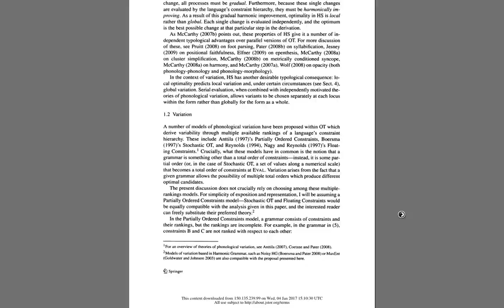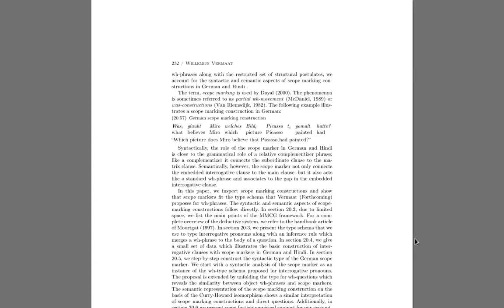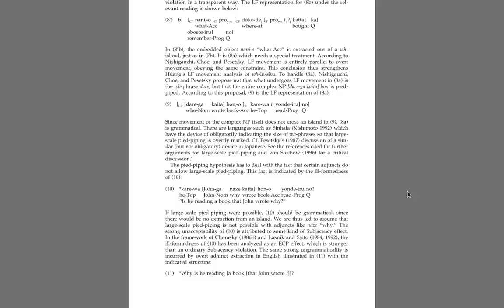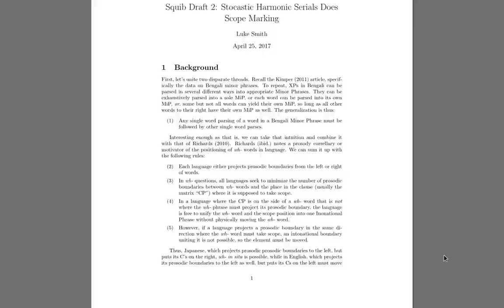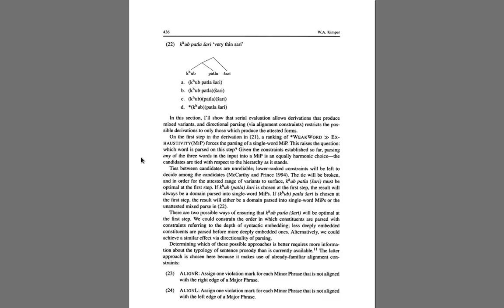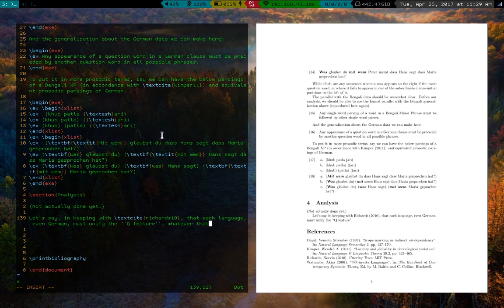On systemd, Gentoo and Void Linux (Switching from Arch Linux?)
Should I take my own advice and not distrohop, or should I fall for the Gentoo/Void Linux/systemd-hate meme for the sake of my e-peen?